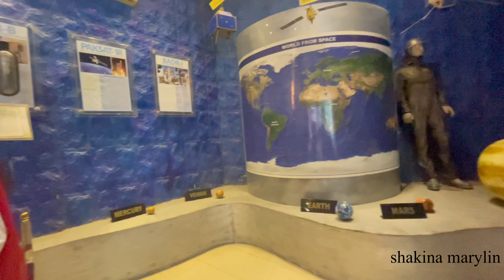Day out with friends on college trip || Maritime Museum Park Karachi ❤️🇵🇰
Enjoy your life guyss❤️